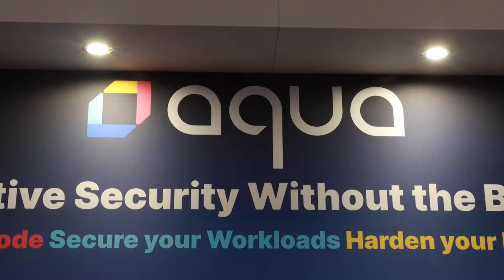Tech Show London: Aqua Security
The EM360 team headed to the ExCel for Tech Show London 2022. Max Kurton spoke with Amir Jerbi, Co-Founder and CTO at Aqua Security, all about the Cloud Native Security Space.